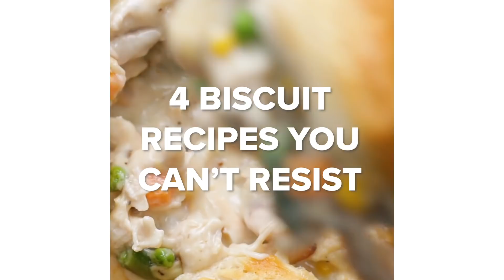4 Biscuit Recipes You Can't Resist • Tasty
Biscuit recipes that are irresistible, make them for yourself and see!